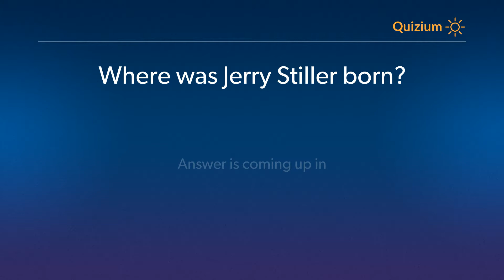Where was Jerry Stiller born? Jerry Stiller Quiz